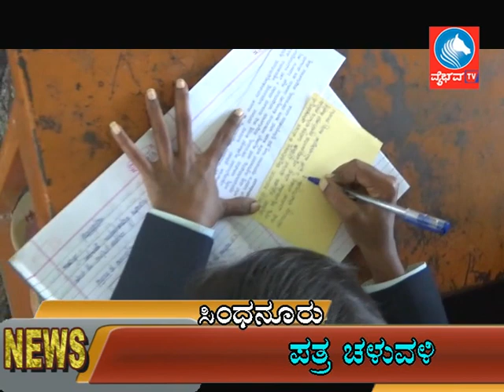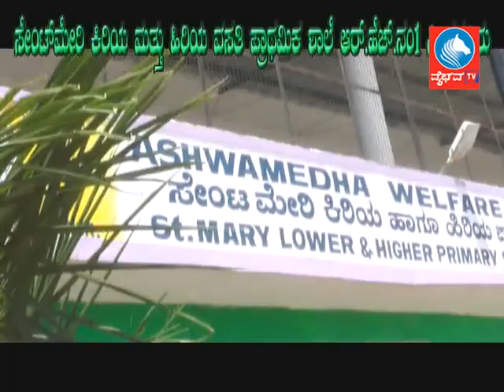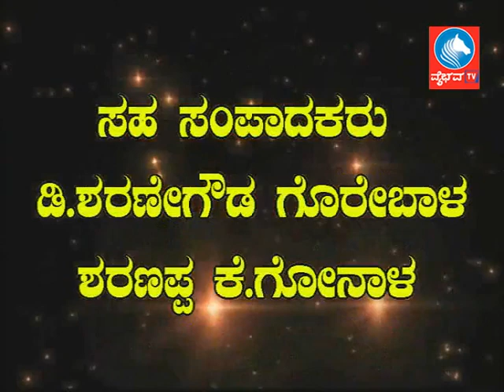News 30 10 18